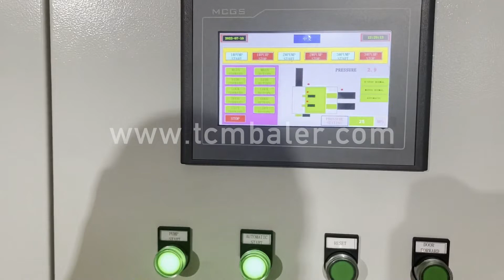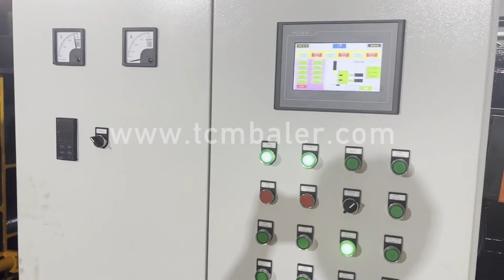aluminium can baler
Details of aluminium can baler, horizontal aluminium can baler, aluminium can press,

TCMBALER is a professional aluminium can baler manufacturer and supplier in China for more than 20 years, and we can offer aluminium can baler for sale with a cheap wholsale factory price for our customers without any agent or dealers if you wanner buy our aluminium can baler.